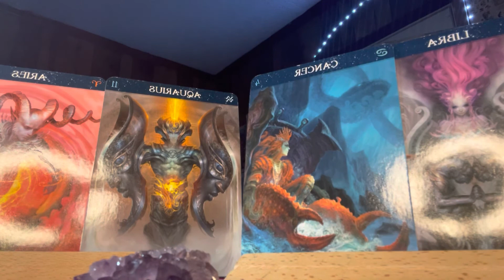Libra ♎️ Cancer ♋️ Aquarius ♒️ Aries ♈️ Tarot Talk June Messages